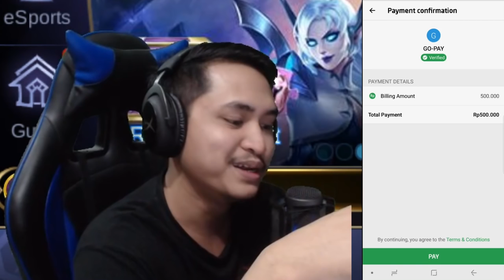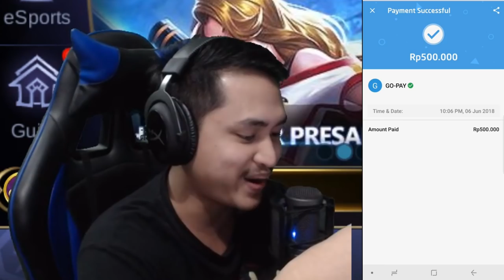NYOBAIN SKIN BARU AKAI TOP CAMAT + BELI BUKU LAKNAT 2000 DIAMOND - Mobile Legends Indonesia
Isi diamond via Codashop lewat GO-PAY
Cara ngisi diamond ML pake GO-PAY dan cara dapetin bonusnya